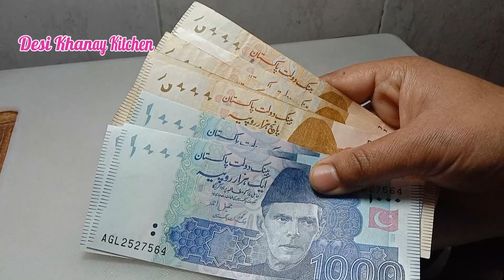"Unboxing my First YouTube Payment!" | Bread Malai Roll Sweet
Meri Youtube ki pehli Income aa Gai | First Payment From Youtube | Bread Malai Roll Sweet
youtube payment
youtube income
meri youtube ki pehli income aa gai

Bread and Milk Recipe

 • Bread and Milk Recipe | بریڈ پر دودھ ...

Chicken Recipe with black Peppers

 • Chicken Recipe With Black Pepper  | K...

Gajar ki Kheer Recipe

 • Gajar ki Kheer Recipe | گجریلا | گاجر...

Aloo Matar Korma Recipe

 • Aloo Matar Korma Recipe | Aloo Matar ...

 • Pre Ramadan Preparation 2024 Make and...

Dahi Jamane ka Sahi Tarika

 • Dahi Jamane ka Sahi Tarika | گاڑھا او...

 • Suji ka Halwa | How to make Suji ka H...

Rajma Recipe

 • Rajma Recipe | Butter Lobia Recipe | ...

Chicken Buns Recipe

 • Chicken Buns Recipe | اون کے بغیر پتی...

Jelly ka Meetha Recipe

 • Jelly ka Meetha Recipe | iftra Specia...

 • Matar Kachori Recipe  | Authentic Pea...

Potato Suji Snacks

 • Potato Suji Snacks | Easy Potato Teat...

Lunch Indian Recipe

 • Lunch Indian Recipes | 15 Minutes Ins...

Phool Makhana Shake

 • Phool Makhana Shake | Healthy Drink |...

Chawal Ki Pinni

 • Chawal Ki Pinni | Rice Flour Laddu | ...

Petha Halwa Recipe Pakistani

 • Petha Halwa Recipe Pakistani | Pethe ...

Easy Noodles Recipe

 • Easy Noodles Recipe | Noodles Banane ...

 • Shahi Tukray Recipe|شاہی ٹکڑے بنانے ک...

Phool Makhana Shake

سیب کا مربہ بنانے کا طریقہ

 • سیب کا مربہ بنانے کا طریقہ | Apple mu...

Suji Panjiri Recipe

 • Suji Panjiri Recipe | Suji ki Panjiri...

How to save Garlic for Long Time

 • How to Save Garlic for Long Time | لہ...

 • Chawal Ki Kheer | Chawal ki Kheer Rec...

Badam aur Khas Khas Milk Recipe

 • Badam aur Khas Khas milk recipe | Sum...

چاول کی پنیاں بنانے کا طریقہ

 • چاول کی پنیاں بنانے کا طریقہ | Chawal...  Rajma Recipe

Chicken Buns Recipe

Potato Suji Snacks

Lunch Indian Recipe

Phool Makhana Shake

Chawal Ki Pinni

Easy Noodles Recipe

Phool Makhana Shake

Suji Panjiri Recipe

 • چاول کی پنیاں بنانے کا طریقہ | Chawal...